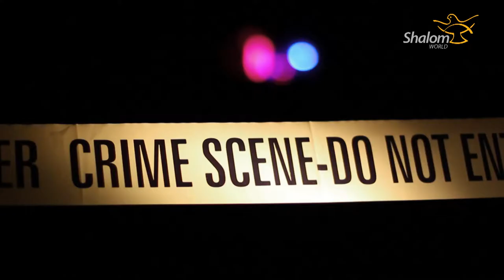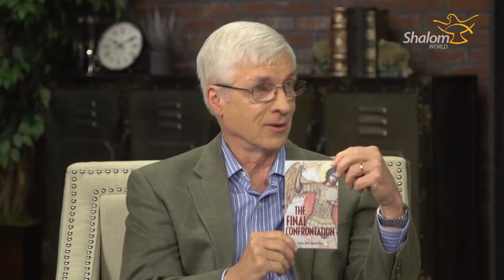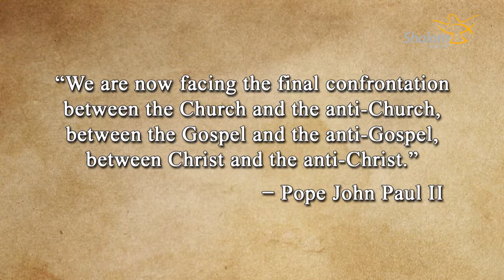The Choices We Face-2-Peter Herbeck